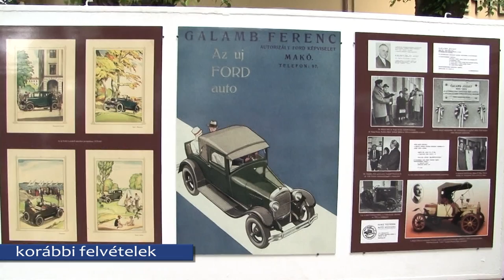Galamb József nyitja a „Hírös makaiak évét”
Makó Város Önkormányzata képviselő-testületi ülésen döntött arról, hogy a 2016-os évet a „Hírös makaiak emlékévenek” nyilvánítja. A programsorozat keretében Galamb József, Istók Margit, Kocsis Imre, Espersit János és Szirbik Miklós, valamint Makovecz Imre munkásságára emlékezik a város. Az emlékév nyitásaként a 135 éve született mérnök tiszteletére szerveznek konferenciát.